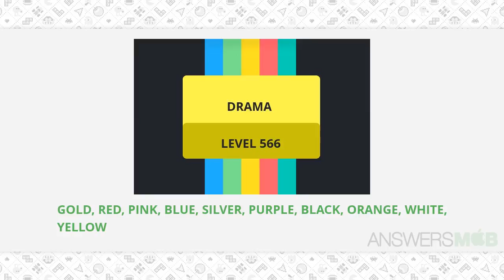Worddle DRAMA Level 566 Answer - AnswersMob.com